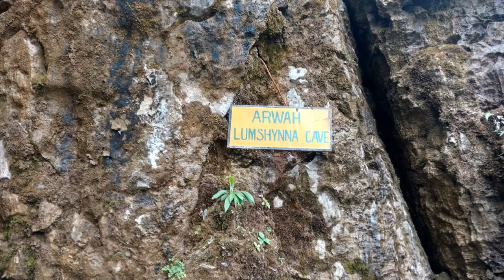II MESMERIZING MEGHALAYA VLOG 2018 II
The abode clouds and land of serene waterfalls